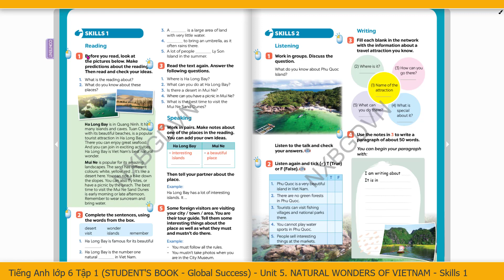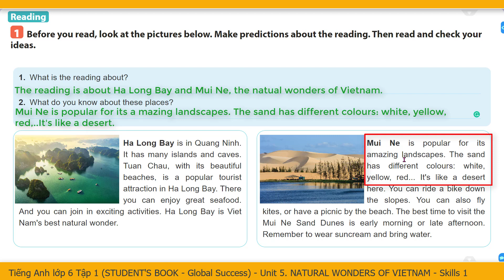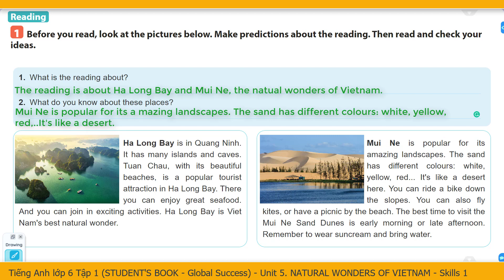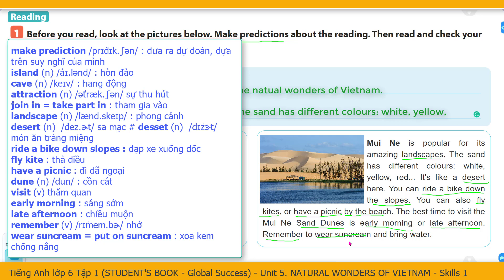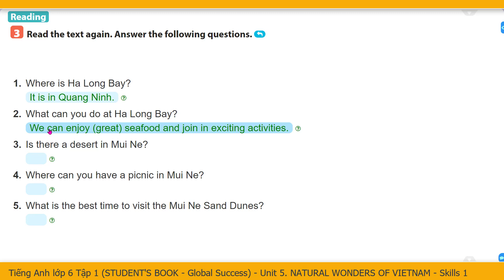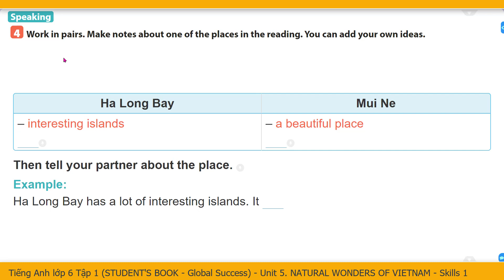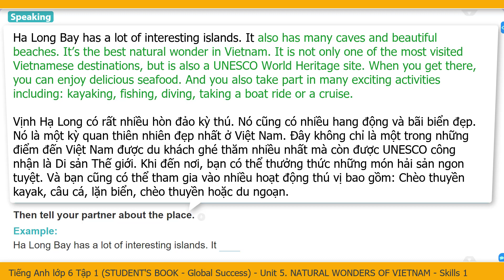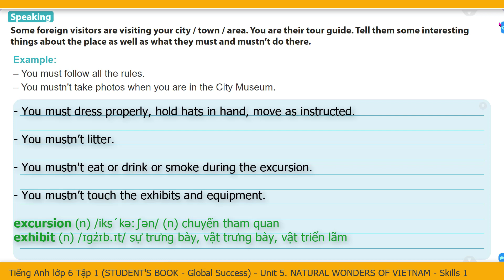TIẾNG ANH LỚP 6 MỚI (GLOBAL SUCCESS) - UNIT 5 - NATURAL WONDERS OF VIETNAM - SKILLS 1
Các em có thể xem thêm các video khác Tiếng Anh lớp 6 - GLOBAL SUCCESS tại đây nhé!

HỌC KỲ I (Unit 1 - 6)